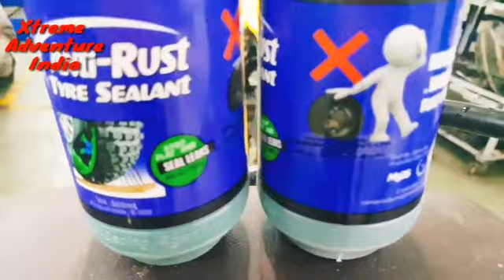How to add tyre sealent into the bike tyre | No Punchure | Anti Puncture Tyre Sealent For all Bikes.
Hello Friends.In this video i show you a product which helps you a lote in your touring without a puncture.Sidmish Tyre Sealent is the product which helps you puncture free rides.